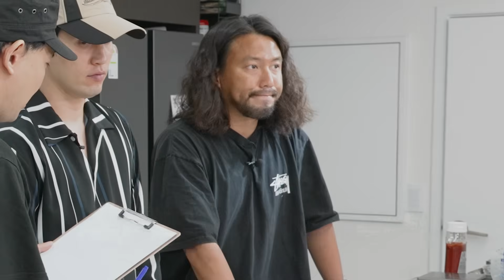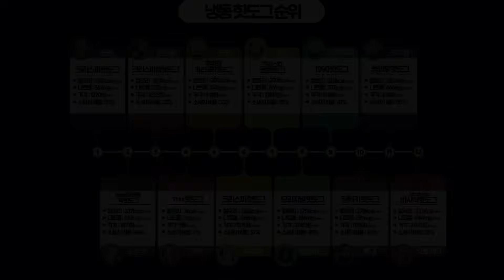직접 먹어보고 정하는 냉동핫도그 티어리스트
🎁 택배수령지 : 서울시 강남구 신사동 644-6번지 지하1층 키친마이야르